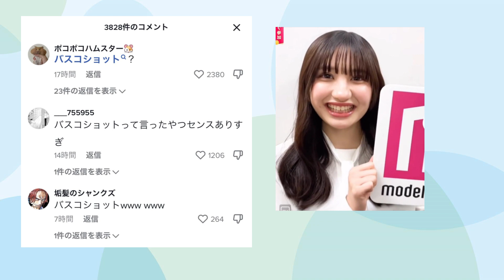人気美少女TikTokerさん、無加工の素顔が人気漫画『ワンピース』のバスコ・ショットだと言われてしまう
話題の出来事や懐かしのネタを取り上げお届けします。